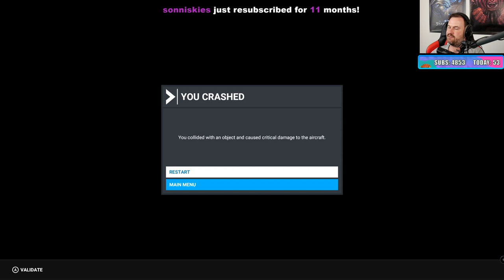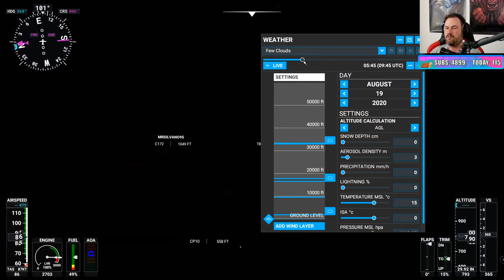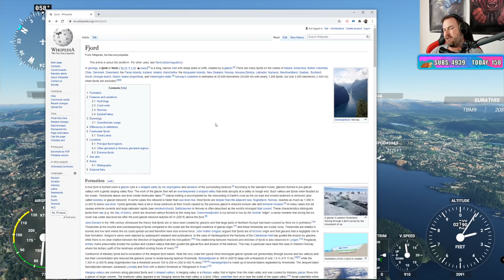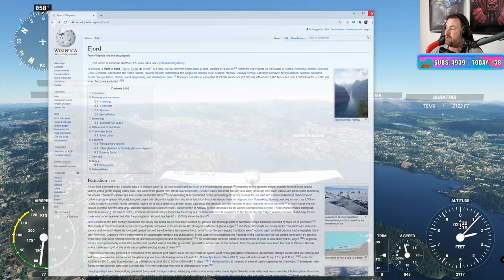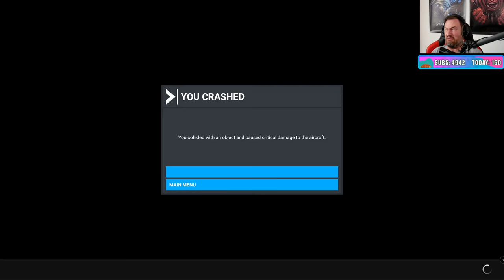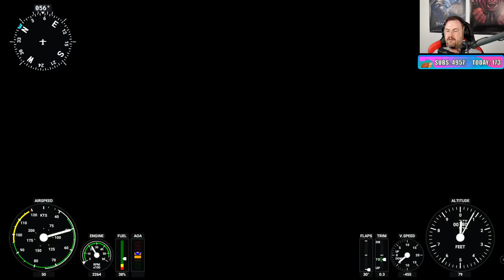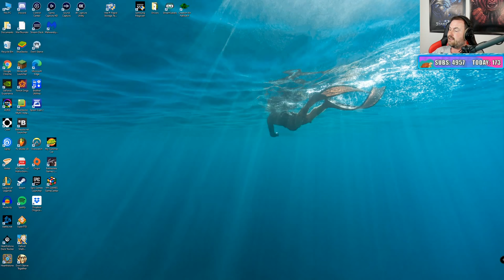Sips Plays Microsoft Flight Simulator - (19/8/20)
Welcome to Microsoft Flight Simulator live! Here it is in its entire, (mostly) uncut format in case you want to see it all happen from start to finish. I stream most weekdays (GMT timezone).